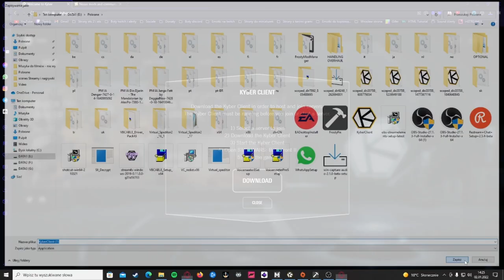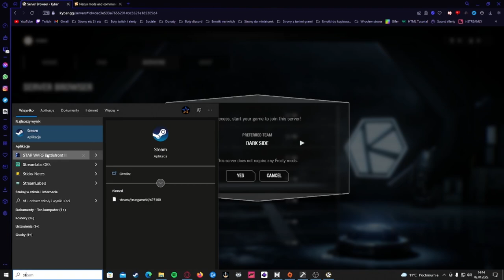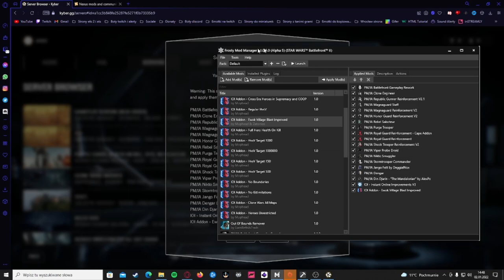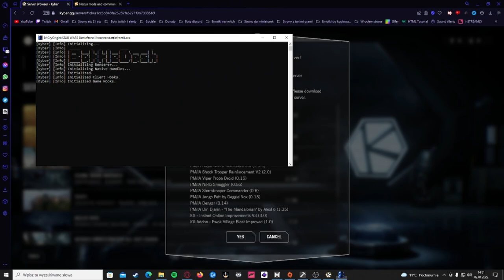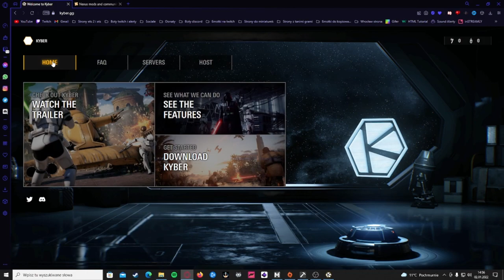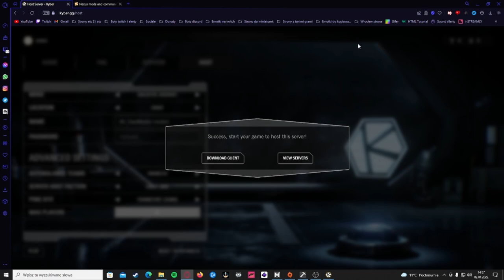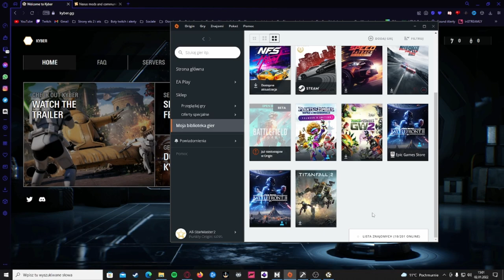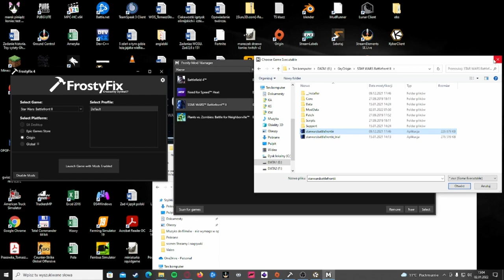PRYWATNE SERWERY W STAR WARS BATTLEFRONT 2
-datapath "" (Upewnij się, że ścieżka jest podana prawidłowo, ponieważ w przeciwnym razie ekran gry będzie czarny)

Donaty są na własną odpowiedzialność i nie podlegają zwrotom.
Donates are at your own risk and are non-returnable.

📢Sociale:
🟣Streamy na Twitchu:

⏱ ETAPY ODCINKA:

0:00 - Wstęp
0:40 - Wyjaśnienie problemów, które mogą się pojawić przy uruchomieniu Kyber Clienta
0:55 - Wybór serwera i wyjaśnienie jak uruchomić grę z modami
3:33 - Dołączenie do prywatnego serwera bez modów
5:33 - Wybór serwera
5:50 - Pokazanie jak trzeba ustawić mody gdy dołączamy do czyjegoś serwera, który wymaga modów
7:25 - Dołączenie do prywatnego serwera z modami
9:27 - Tworzenie własnego serwera
11:40 - Rozgrywka na własnym serwerze bez modów
14:15 - Tworzenie własnego serwera z modami
15:56 - Rozgrywka na własnym serwerze z modami
18:16 - Podanie dodatkowych informacji o Cyber Cientcie
18:45 - Pokazywanie możliwych rozwiązań problemu, jeśli gra z modami na prywatnych serwerach wam się nie uruchomi
22:23 - Końcówka filmu i pożegnanie się

🖥️Mój sprzęt🖥️
🗃️Karta: NVIDIA GeForce RTX 2060
💽Ram: 16GB
Procesor: i5 9400-F 2.90GHz
🖱️Mysz: Glorious model D Gloosy white
🖥️Monitor: Monitor IIYAMA ProLite X2483HSU 24" 1920x1080px 4 ms
⌨️Klawiatura: SPC gear GK550
🎧Słuchawki: Razer Kraken X (aktualnie ich nie używam, bo się popsuły)
🖥️System: Windows 10 Pro N 64bit
🎙️Mikrofon: TRUST GXT 232 Mantis
☸️Kierownica: Logitech g29 + shifter
💺Fotel: Diablo X-One Horn Czarno-Czerwony (aktualnie nie używam)
📷Kamerka: Savio CAK-01 Full HD
💾Podkładka: GENESIS Carbon 500 Maxi Flash

➡️Jesteś streamerem? Kliknij w link i zarejestruj się z mojego linku, dzięki czemu wspierasz też mój kanał i zacznij wtedy ją polecać swoim widzom. Kiedy twoi widzowie zakupią jakiś produkt przez twoją wtyczkę, zarobisz wtedy małą prowizje za zakupiony przez widza produkt
✖️Ja akurat nie mogę prowadzić streamów na kilku platformach jednocześnie. Jeśli ty nie masz żadnych przeciwności i chcesz streamować na wielu platformach na raz to kliknij w i zarejestruj się z mojego linku. W ten sposób też wspierasz mój kanał.
i kup streamlabs prime. Wtedy otrzymasz więcej możliwości na stronie streamlabs. Kupując z mojego linka wspierasz też wspierasz mój kanał.
Użyj kodu promocyjnego na key drop: ALL_STARMASTER a otzrymasz 5% bonusu.

Jeśli masz zamiar wykorzystać mój materiał w swoim filmie, to byłbym wdzięczny gdyby w twoim opisie znalazł się link do mojego filmu.